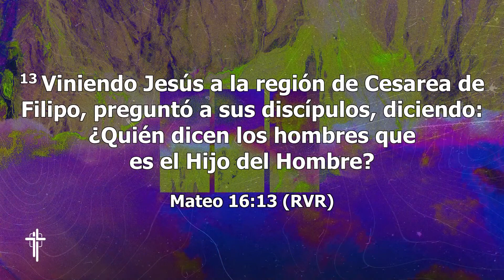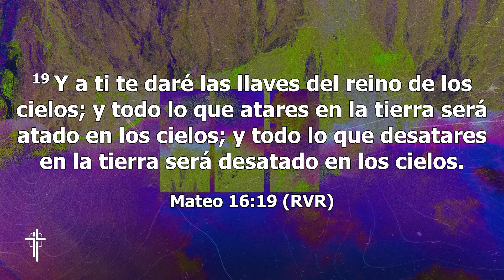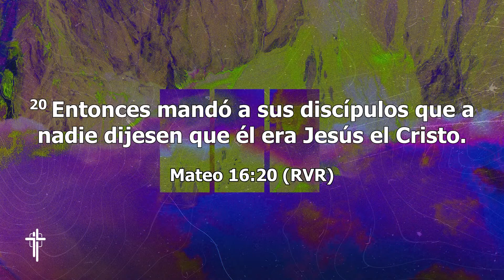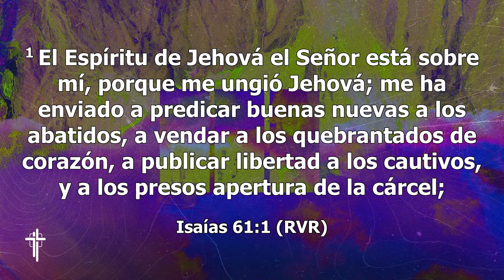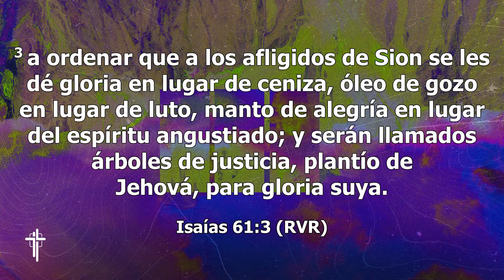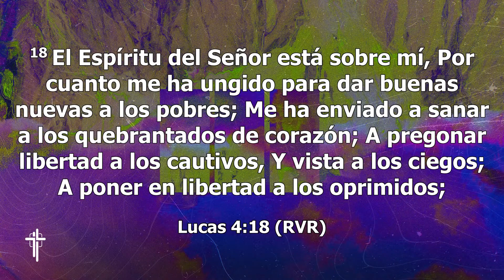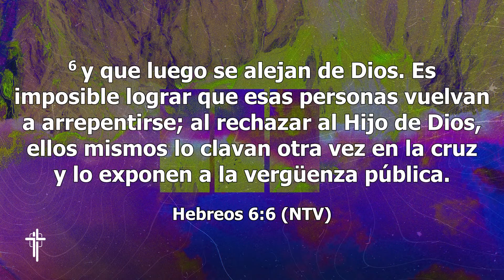✅ Cómo conocer a Jesús | Joel Quintana | Jueves 13 de abril